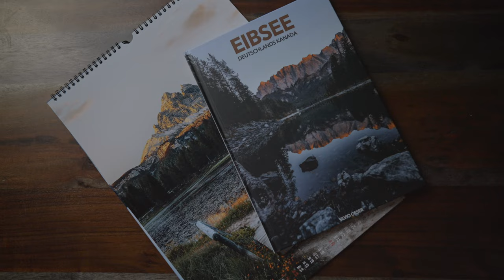silvioswoche - Sony A1II, Canon 70-150mm f2 und Gewinnspiel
In diesem Video erzähle ich dir die neuesten Gerüchte zur kommenden Sony a1ii und zum geplanten Canon Objektiv mit einer Brennweite von 70-150mm f2.

Außerdem kannst du ein Buch "Eibsee" Deutschlands Kanada und einen Kalender "Bergwelten 2025" gewinnen.

Alles was du für eine Teilnahme tun musst, erfährst du in diesem Video.

Viel spaß!

Diese Gewinnspiel steht in keinem Zusammenhang mit Youtube oder Instagram. Der Rechtsweg ist ausgeschlossen. Es erfolgt keine Barauszahlung. Versand und Teilnahmen ausschließlich in DE möglich. Der Teilnahmeschluss ist der 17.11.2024. Die Gewinner werden gesondert benachrichtigt.

INSTAGRAM